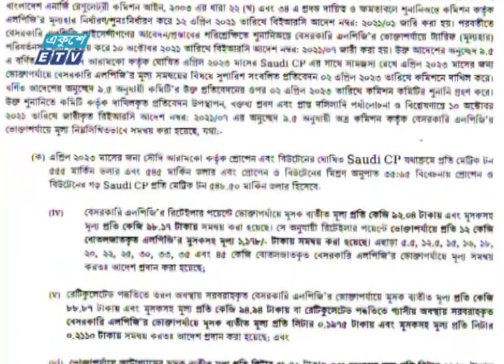ভোক্তা পর্যায়ে এলপিজির দাম কমলো ২৪৪ টাকা | ETV News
ভোক্তা পর্যায়ে এলপিজির দামে কিছুটা স্বস্তি ফিরেছে। আমদানিকৃত তরল প্রাকৃতিক গ্যাস এলপিজির দাম কমেছে ১৭ শতাংশ। যার ফলে ১২ কেজি ওজনের একটি সিলিন্ডারে ভোক্তার সাশ্রয় হবে গত মাসের তুলনায় ২৪৪ টাকা। এরইমধ্যে নতুন দাম কার্যকর হয়েছে।  মানিক শিকদারের রিপোর্ট।